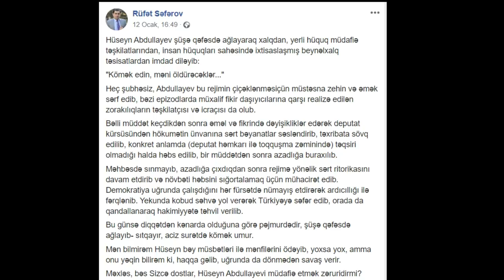HÜSEYN ABDULLAYEV NƏ İSTƏYİR?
Keçmiş deputat, siyasi mühacir hazırda həbsdə olan Hüseyn Abdullaeyv yerli və beynəxalq hüquq müdafiəçilərinə, fəallara müraciət edərək həyatının təhlükədə olduğunu bildirib.
AXCP Rəyasət Heyətinin üzvü Asif Yusifli ilə bu mövzu ətrafında müzakirə aparmışıq